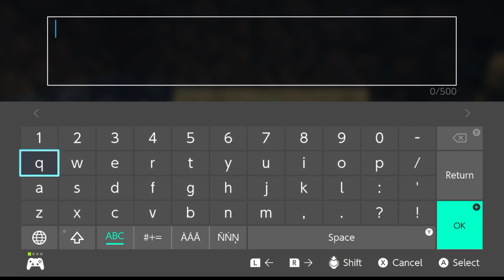Minecraft ep. 4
Minecraft Season 1 Finale